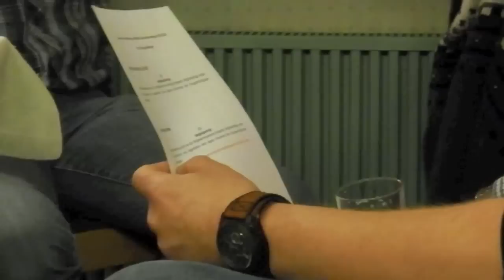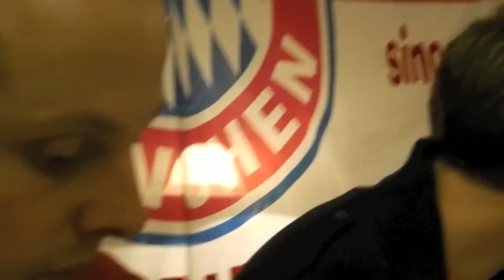Trailer BSW Generlversammlung 2013